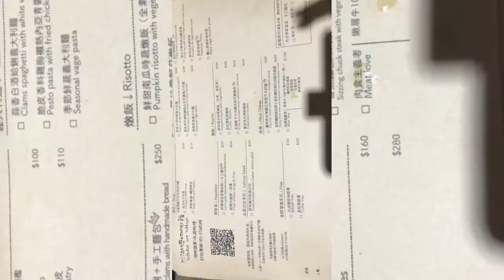BAOSHAN RESERVOIR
Family friendly place. Relaxing and peaceful.